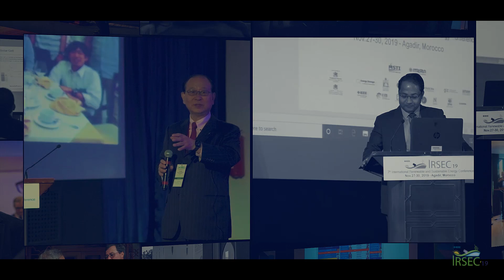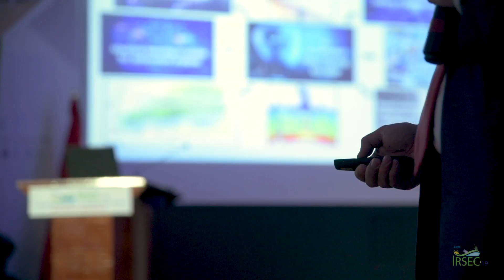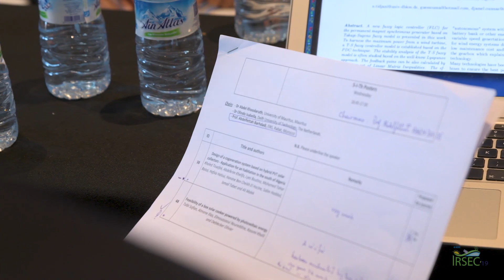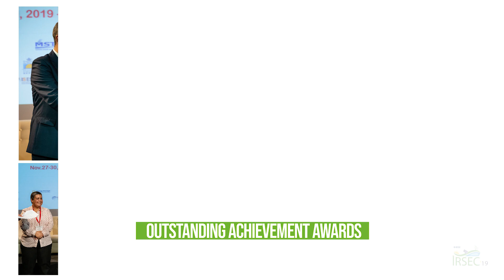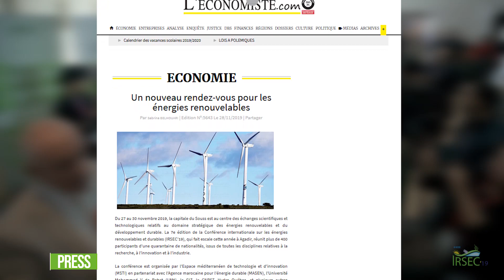IRSEC 19 - 7th International Renewable and Sustainable Energy Conference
November 27-30, 2019, Agadir - Morocco
IEEE Conference